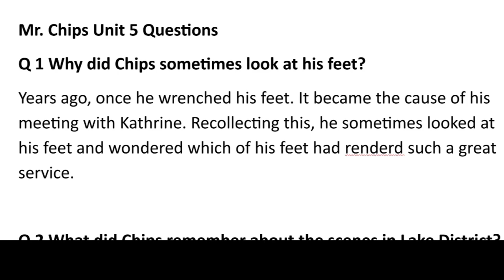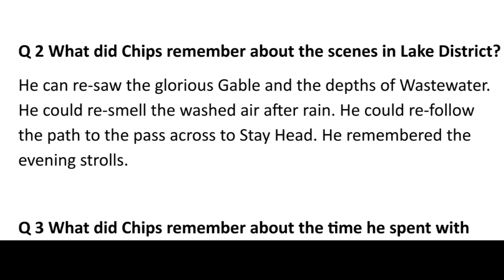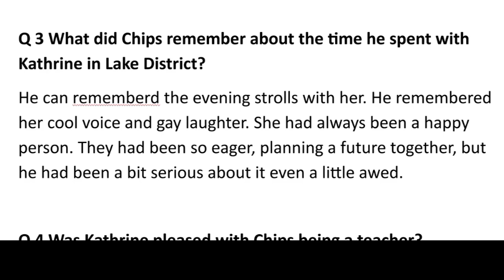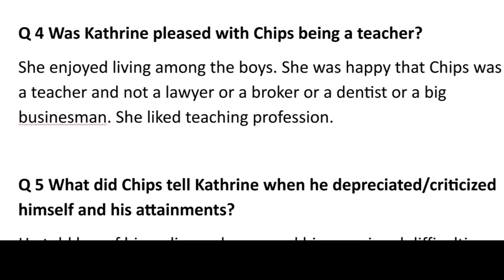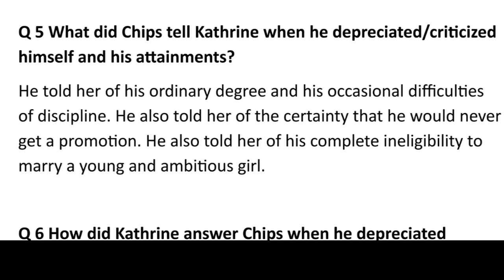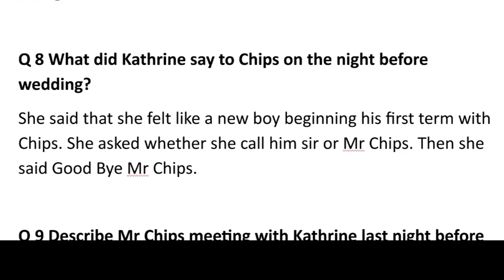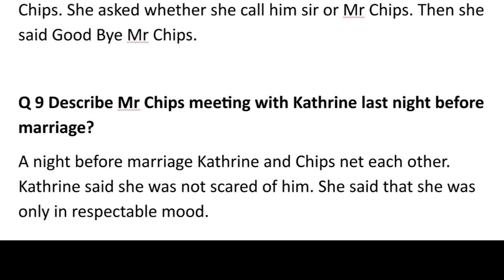Mr Chips Unit 5 Questions